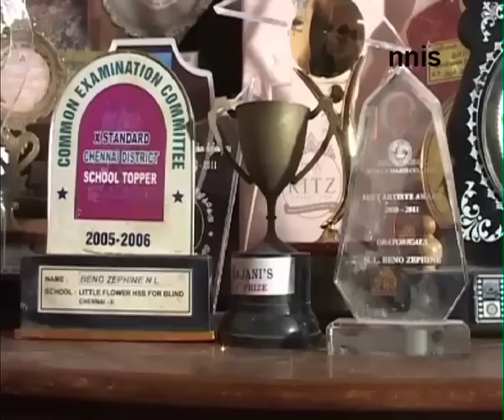Blind girl from Tamil Nadu cracks UPSC exam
The dream is to enter the IAS cadre and N L Beno Zephine, who is visually impaired, is holding her breath until the marks for the Union Public Service Commission (UPSC) exam results are released in 15 days.